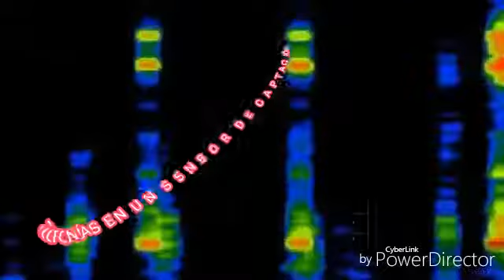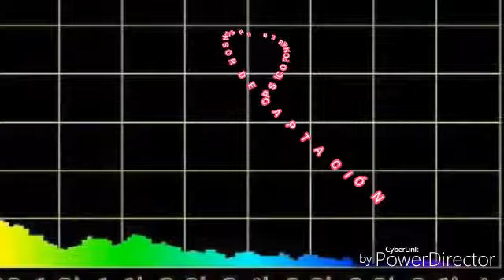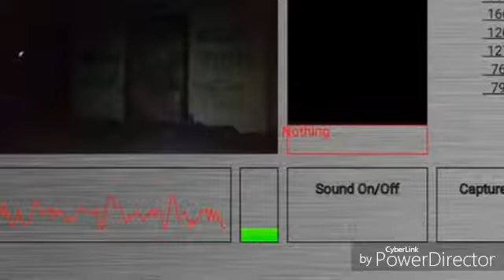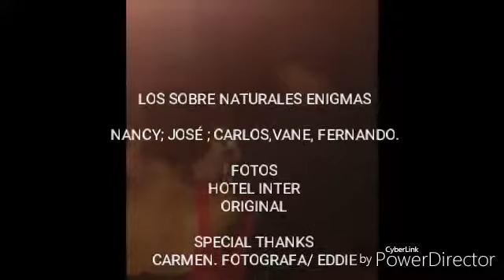HOTEL INTERCONTINENTAL OBJETOS Y PUERTAS SECRETAS.EL MISTERIO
MISTERIOSAS HALLAZGOS ENTRE DOCUMENTOS. CARTAS. FOTOS. Y CAPTACIONES LOS SOBRENATURAL INVESTIGADO LO DESCONOCIDO. EL SECRETO ENTRE EL TECHO. PUERTAS.  Y UN ELEVADOR. 19681969'-1970. Aumenta la actividad económica.  Pero p.q cierra?. Esto solo lo saben pocas personas.